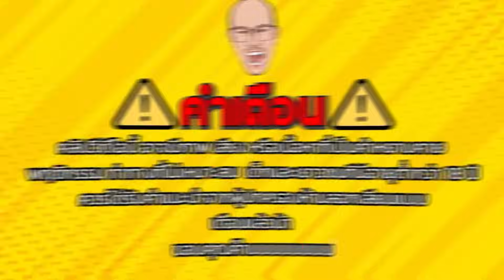เซ็กส์แปลก...ที่เข้าใจ LGBTQ+ 🏳️‍🌈 | สักแต่เล่า PODCAST